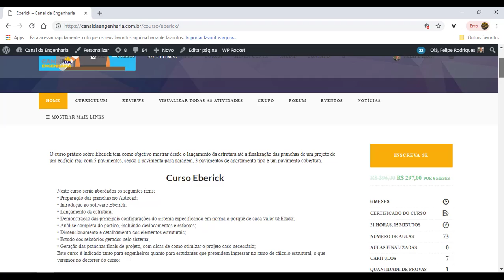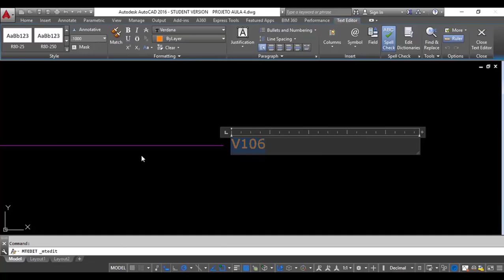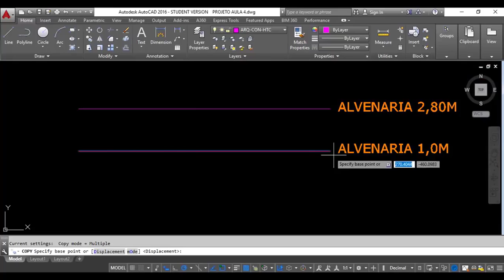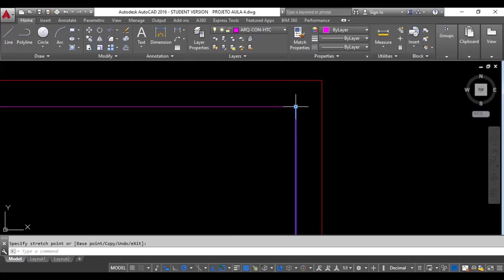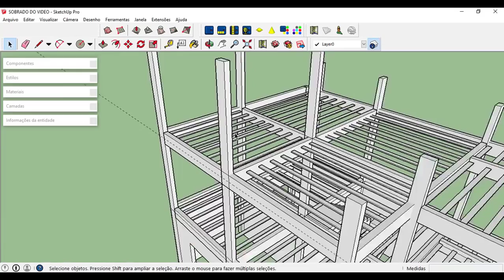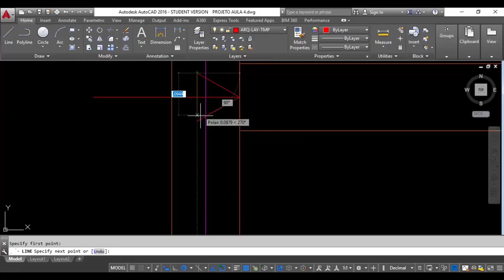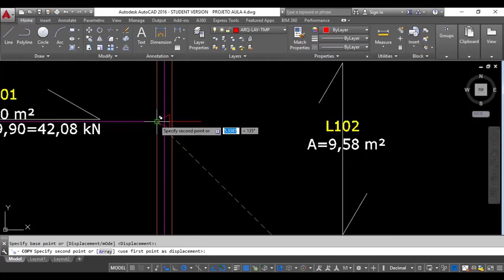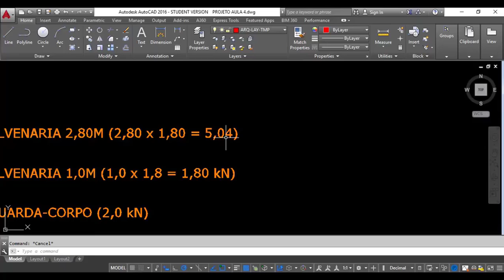COMO ENCONTRAR AS CARGAS DE VIGAS